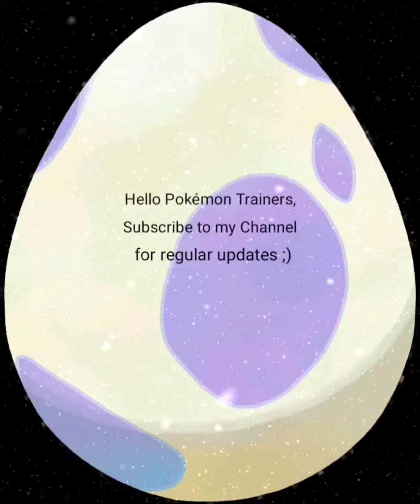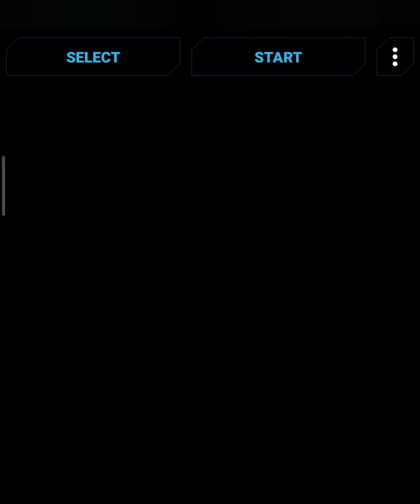Vintage Game Boy Pokémon Red Version - My first Game Boy Game in 1998. Episode 1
This was my first Game Boy game which was bought in 1998 if I did not recall wrongly. Playing it again using smart phone now, it brings back so much memory anyone else also play this game before? lol.